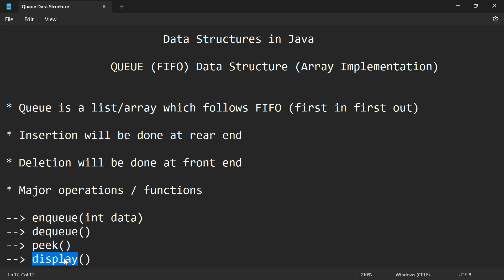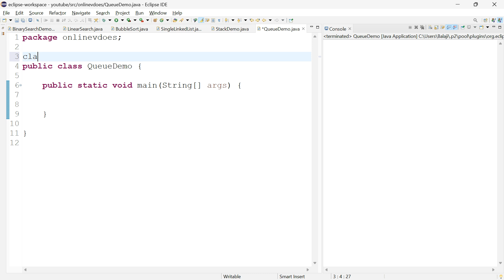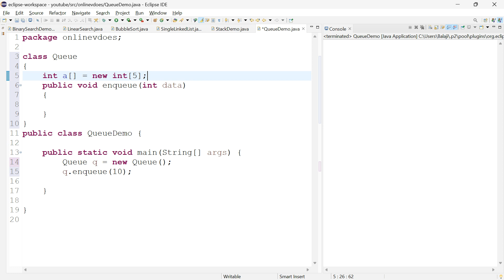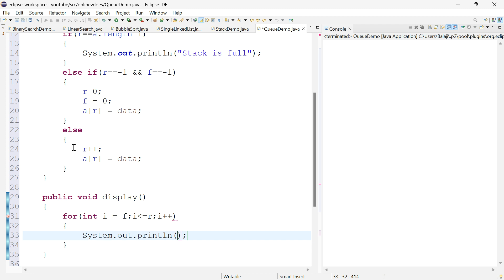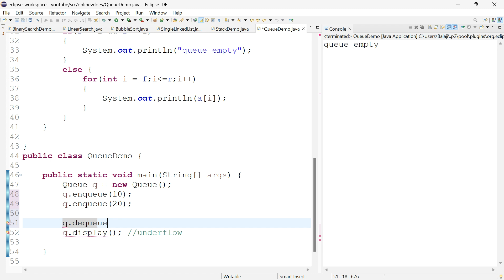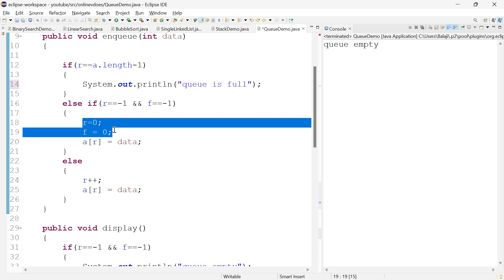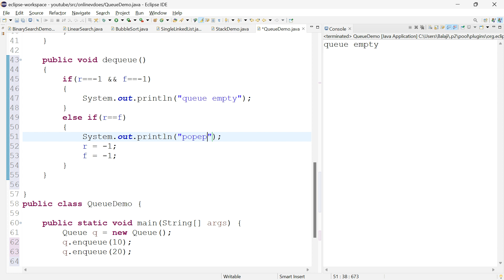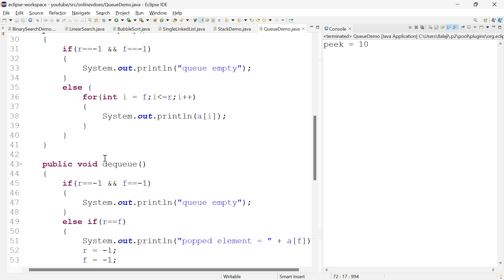#13 Queue Data Structure in Tamil | java code | Implementing queue using arrays